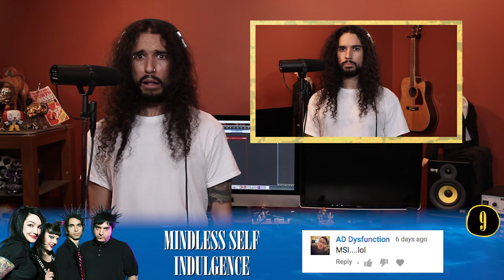Smells Like Teen Spirit in 20 Styles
Watch the Behind The Scenes!

(shout out to Cody from Patreon for being the one to really put me onto The Shaggs, if it weren't for him, the best part of this entire video wouldn't exist.)

Lighting and Filming by Steven Miosku @StevenMiosku

Video edit/Thumbnail by Andy Rose.

I arranged and recorded everything in this video. Mixed and mastered by myself (this time)

Oh and my band, Set The Charge just put out an album, check it out here ►

My Band's Debut LP "Sky Goes On" is OUT NOW!